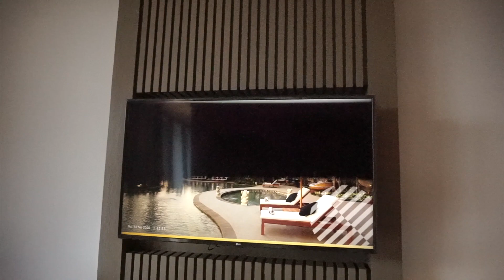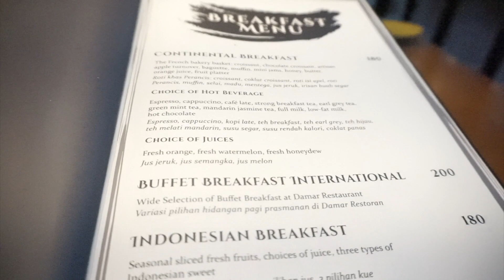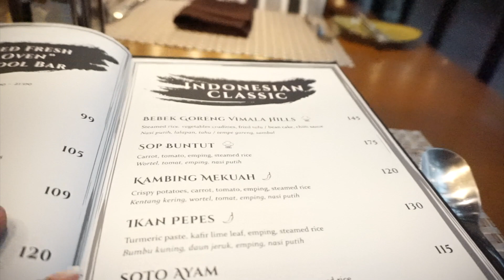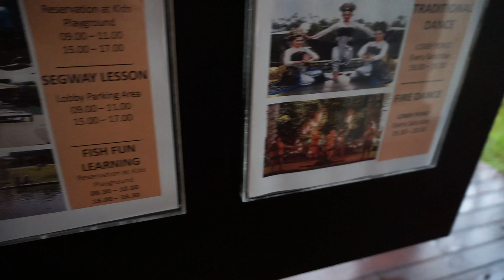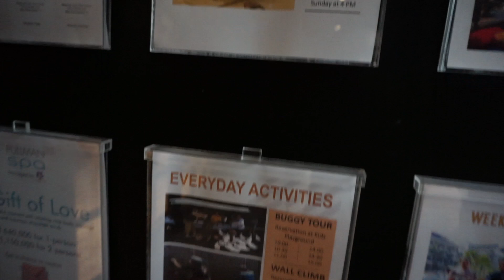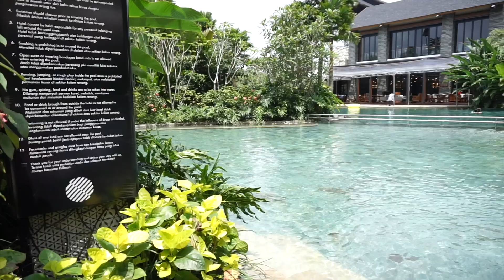PULLMAN VIMALA HILLS PUNCAK FULL REVIEW | HOTEL TERMEWAH DI PUNCAK | BANYAK OUTDOOR ACTIVITIES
Vlog kali ini aku dan keluarga kecil aku lagi liburan singkat ke Puncak
Kita cobain hotel baru "PULLMAN VIMALA HILLS"
dan ternyata hotelnya super bagus & nyaman krn meskipun di hotel aja GAK AKAN BOSEN soalnya banyak ACTIVITIES  yang bisa disediakan sama hotel untuk para tamu
semoga setelah CORONA berakhir kita semua bisa kembali travelling & jalan-jalan lagi yah sama orang-orang tersayang